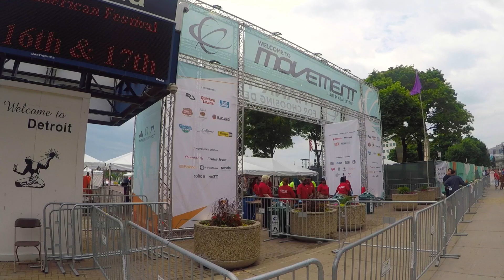Xone takes on Movement Electronic Music Festival - 2018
Xone DJ take a trip to this year's Movement Electronic Festival.